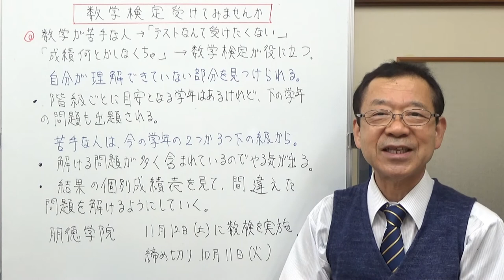数学検定を受けてみませんか 学力アップ勉強のコツ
数学が苦手な人、数検を使って苦手を克服しませんかという提案です。